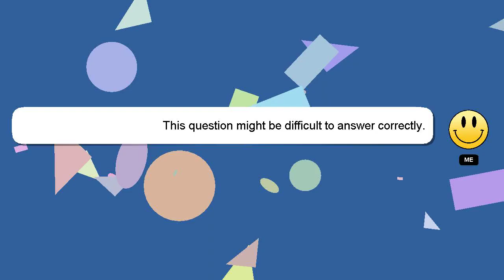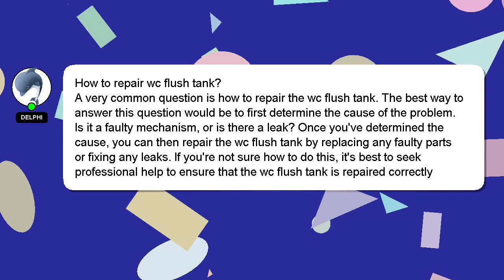How to repair wc flush tank?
A quick introduction about me, Hello everyone, I'm Delphi. I am here to assist you in getting the answers you need. - How to repair wc flush tank?

Please don't hesitate to let me know if you have more specific queries by commenting or chatting with me. Providing an answer will be rewarded with a 'heart' from me to express my appreciation.

*2 What we are experimenting :*